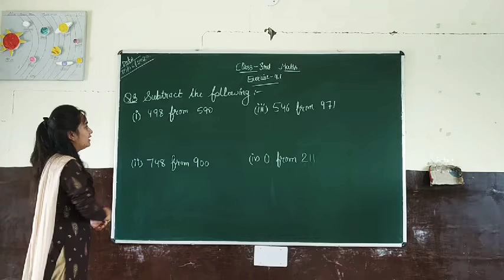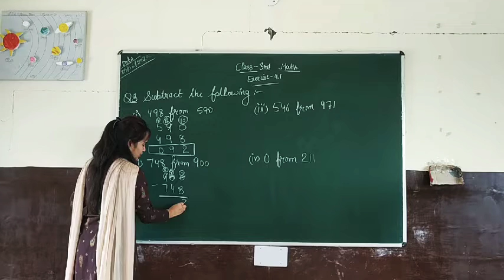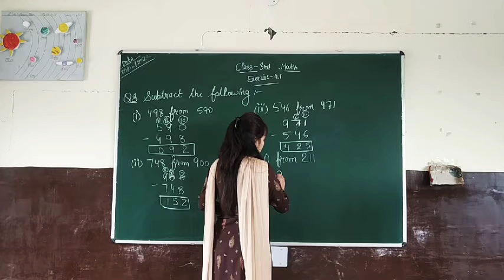Diamond International Public School Patta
Class:3rd,Sub.:Math,Exercise:4.1 Q.3